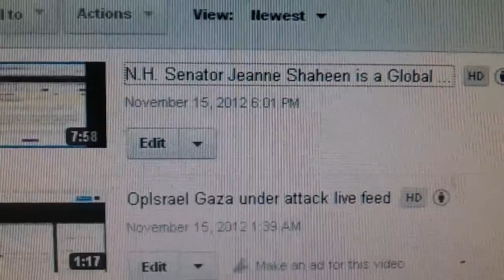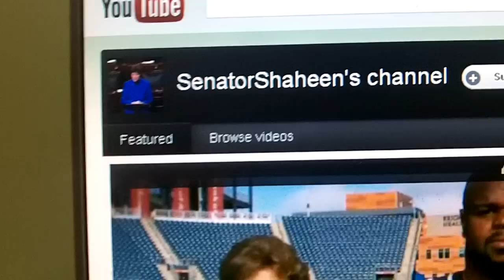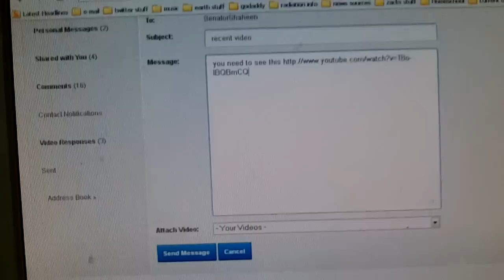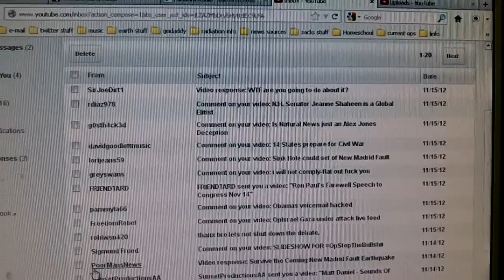kikking the ass of the world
the point is 1 dont be a you-tuber that just bitches 2 be sure to let these globalist bastards know we are not sheep or kids 3 be sure they know we are holding them accountable. if i had the resources i would approach her in person, i will do so when the opportunity arises! EXPECT ME